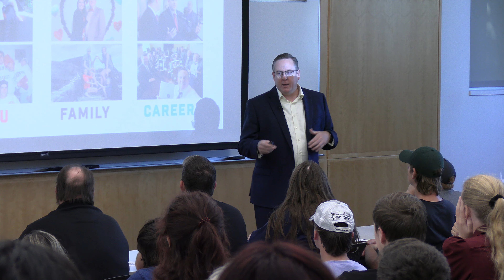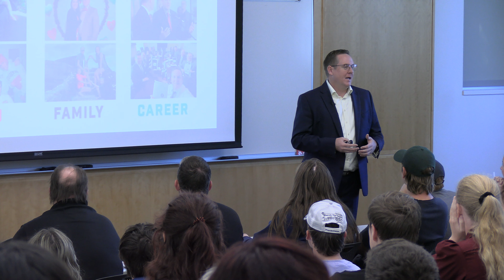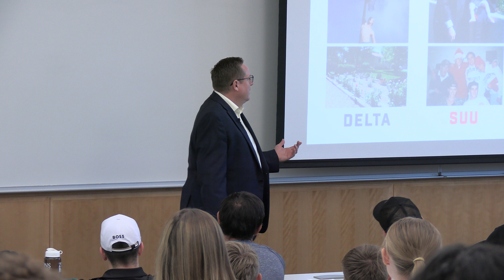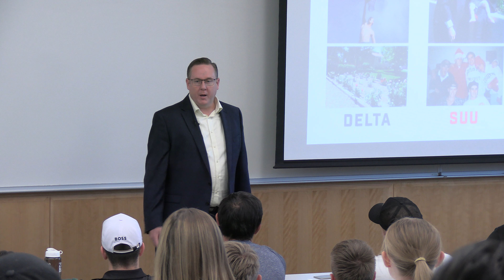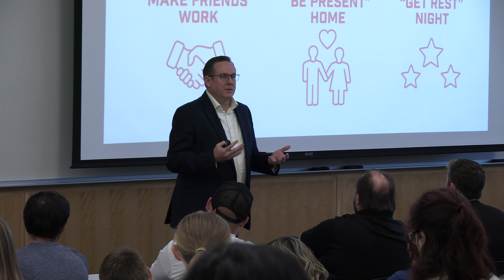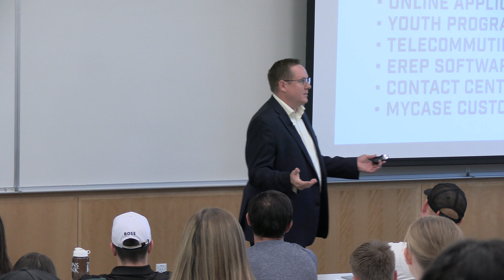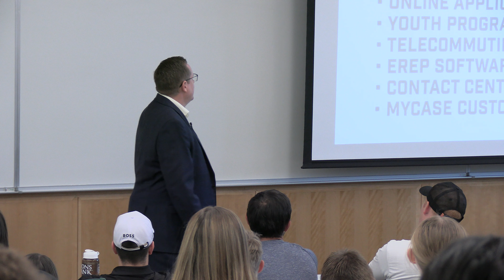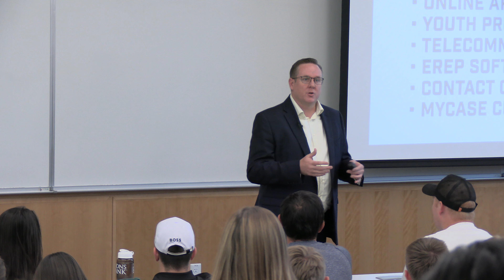Stephen Lisonbee | SUU Entrepreneurship Speaker Series